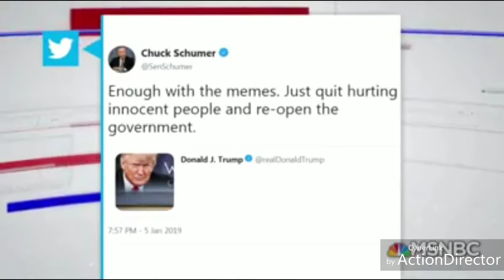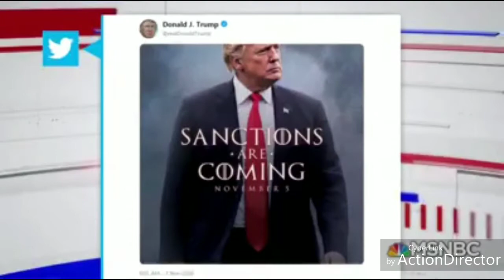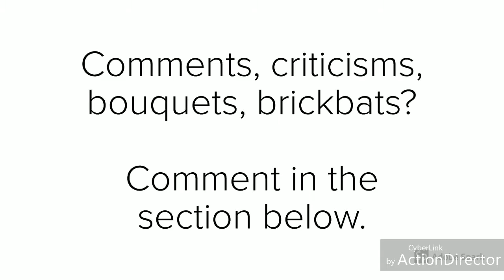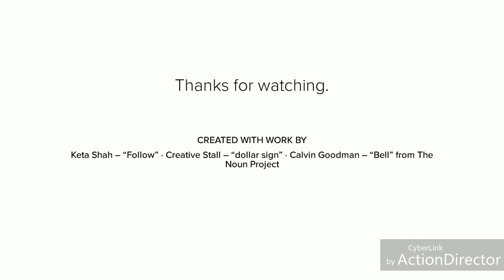Shutdown: Day 17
In anticipation of the President's speech tonight 2/8/19), from MSNNNNNBC:

• Katy Tur with a comment on the President's Game of Thrones memes (Possible spoilers...but a lot of Democrats are scouring eBay for ice dragons... just saying...)

• Nicole Wallace interviews MSNBC weekend host Kasie "DC" Hunt on the upcoming speech and reply...

• An interview with Vice President Pence on the situation.

Be kind in the comments, please